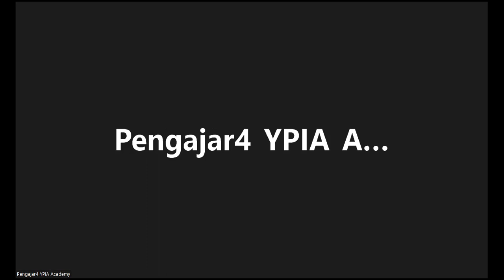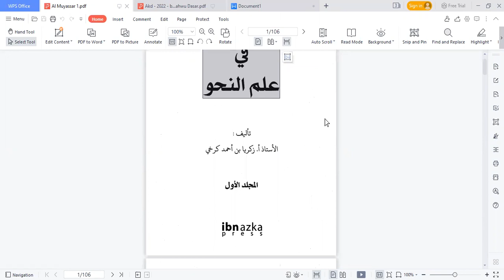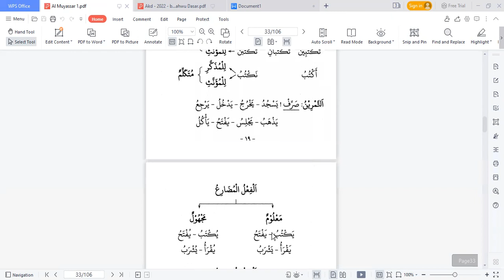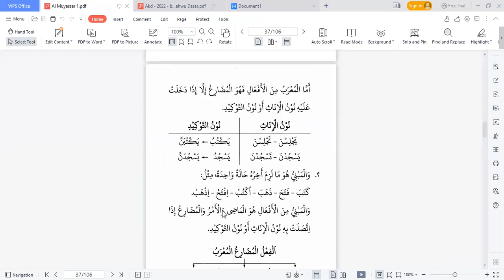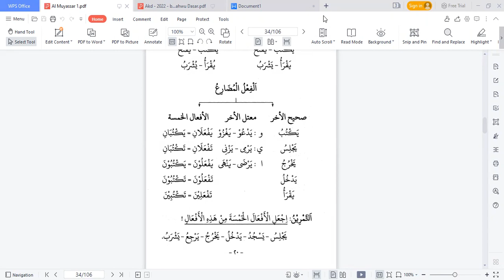Nahwu Dasar Hari Ke-8